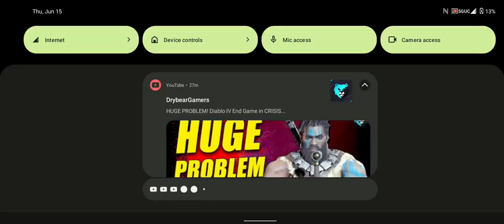Path of Blood 50-70 - All Summoners Bone Spear Build Diablo Immortal - Season 14 ‎@IK_13211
ɪᴍᴍᴏʀᴛᴀʟ ᴋɪɴɢ☬
Acct: $850,00 {U$D}
BETA Testers LLC©
X1☬  Gaming Studios®, Syracuse NY
Mobile BETA Testers© Suite X1☬#13211